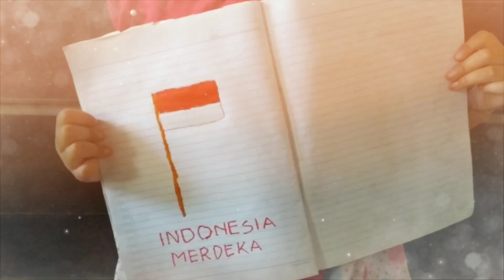Dirgahayu Indonesia ke 75 || video cinematic kemerdekaan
video cinematic kemerdekaan Indonesia ke 75
video kemerdekaan Indonesia ke 75 cinematic video
dirgahayu kemerdekaan Republik Indonesia ke 75
video cinematic kemerdekaan republik indonesia ke 75
video cinematic dirgahayu republik indonesia ke 75